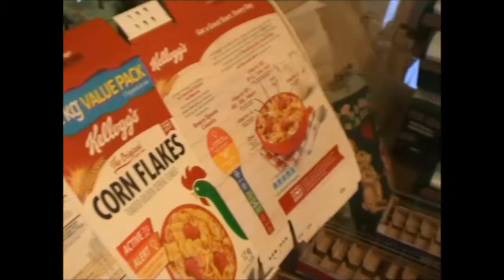Transformation for the future...